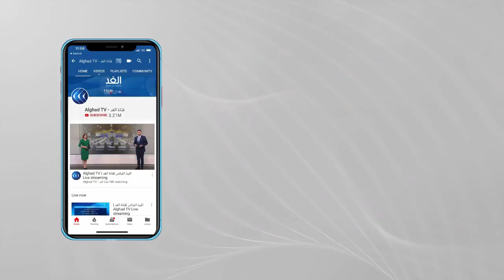أمريكا وبريطانيا تنسقان ردا مشتركا على الاعتداءات الإيرانية .. فما المستجدات؟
قال وزير الجيش_الإسرائيلي بيني جانتس إن إسرائيل مستعدة لمهاجمة إيران. وفي حديث لصحيفة يديعوت أحرونوت، أضاف جانتس أن إسرائيل والعالم بحاجة إلى العمل العسكري ضد إيران في الوقت الحالي. وأكد الوزير الإسرائيلي أن الهجوم على السفينة الإسرائيلية في بحر عمان والقذائف الصاروخية من لبنان تجاه إسرائيل بمثابة تحد من إيران لإسرائيل... المزيد من التفاصيل تتحدث شبكة مراسلي الغد من القدس المحتلة أحمد البديري، ومن واشنطن عمر محمد، ومن لندن عمر بشير، مع جومانة هاشم، عبر الفقرة الإخبارية.